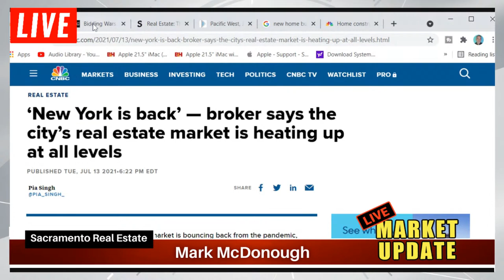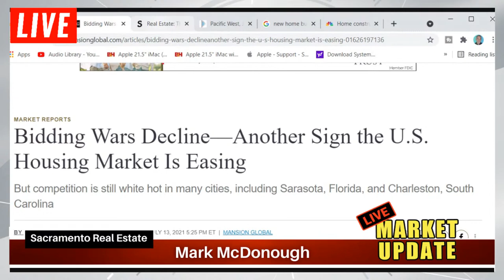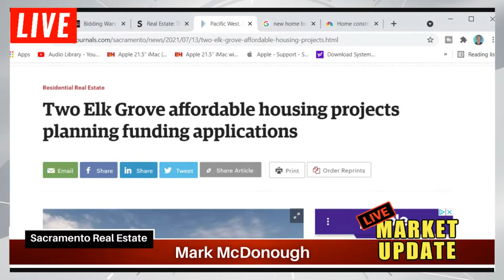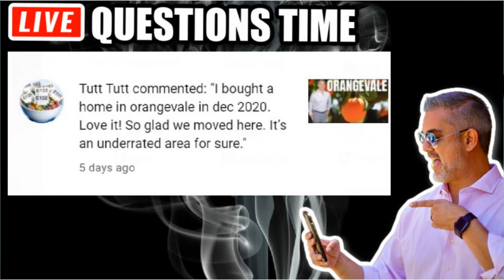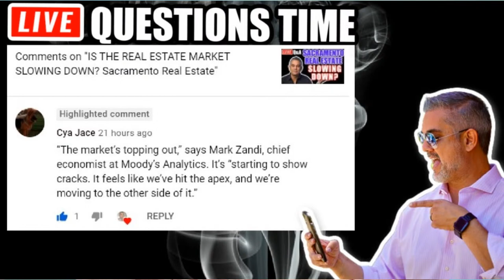LIVE WED 5:30PM // Sacramento Real Estate Market Update: Is Inventory Coming Back?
LIVE WED 5:30PM // Sacramento Real Estate Market Update:  Is Inventory Coming Back?  Let's check out some stats and figure out if we are on the way to getting a normal market.  Inventory has been a huge driver in the real estate market so getting more homes on the market could impact things big time!

We will be going LIVE every Wednesday at 5:30pm(PST)

Find out what is currently for sale before anyone else does!!  Right Here ➡️

✅Purchase my #1 Book on Marketing on Amazon Right Here!

✅Find Out How Much Your Sacramento Home is Worth Right Here ➡️

FACEBOOK PAGE — I do weekly Facebook Live Streams on this

QUESTION — Have a question about the Real Estate or the Sacramento Housing Market? Post in the comments section of this video!

Mark McDonough
DRE#02016066
Coldwell Banker